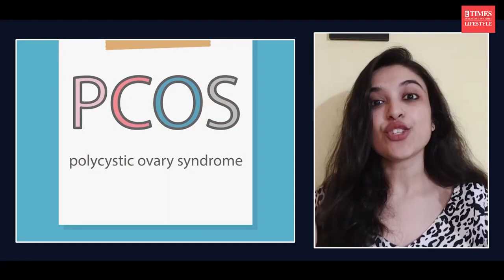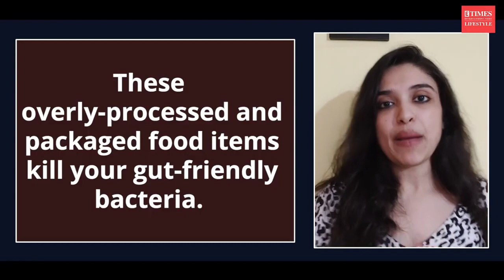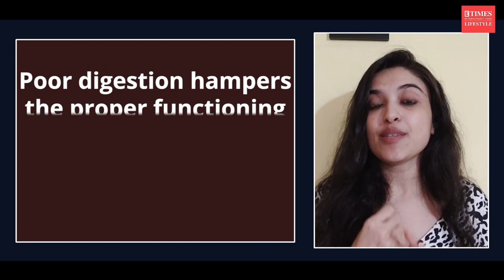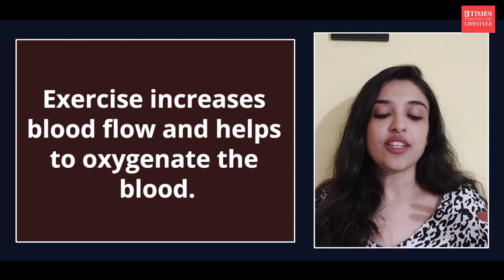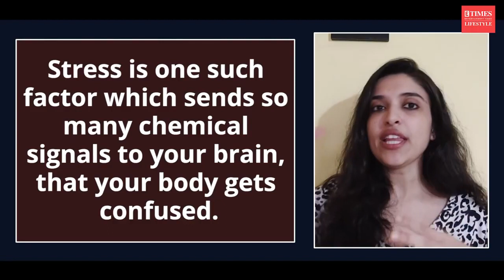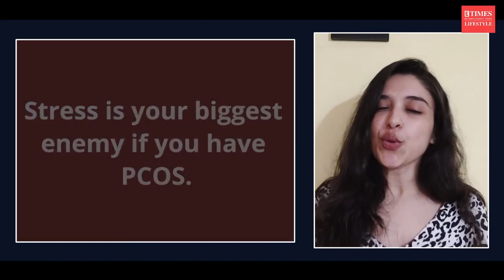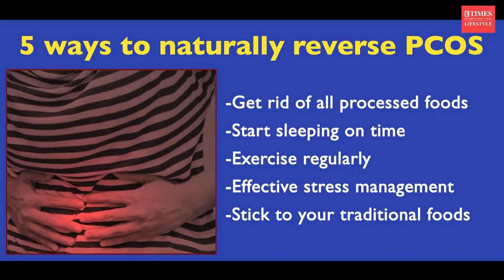5 ways to naturally reverse PCOS | E-Times Lifestyle